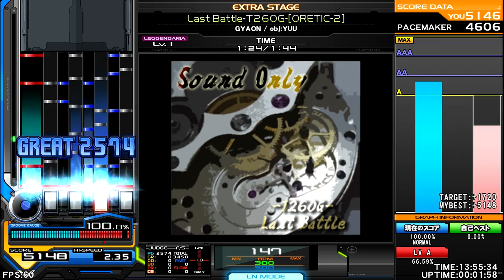GYAON / obj:YUU - Last Battle-T260G-[ORETIC-2] [SaGa Frontier] ♫ OverJoy ★★★★★★★★ ♫